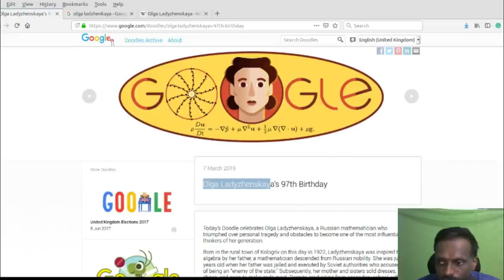Olga Ladyzhenskaya Google Doodle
The Search engine Google is showing this Doodle in many countries for celebrating   97th Birthday of Olga Ladyzhenskaya.

Olga Ladyzhenskaya was a Russian mathematician who triumphed over personal tragedy and obstacles to become one of the most influential thinkers of her generation.